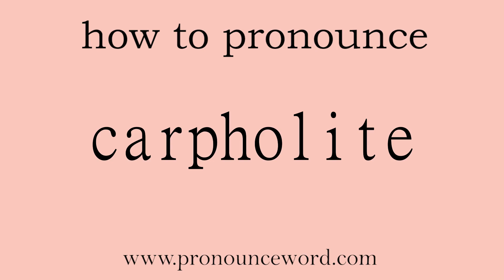carpholite. How to pronounce the english word carpholite .Start with C. Learn from me.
Follow me!Learn from me how to pronounce the english word carpholite.This video shows you how to pronounce the English word carpholite .